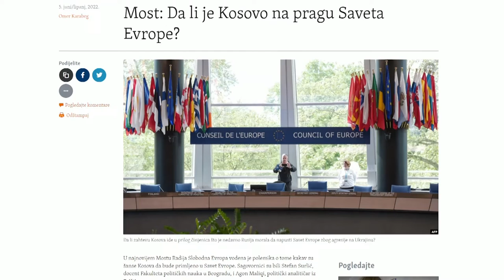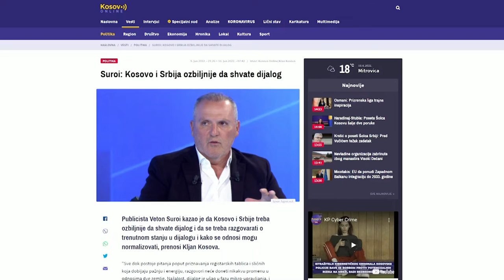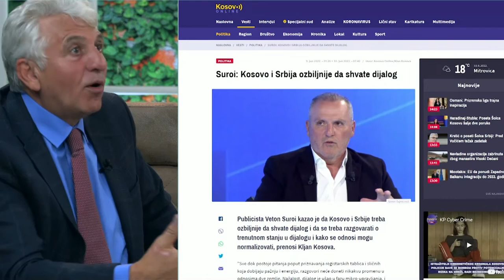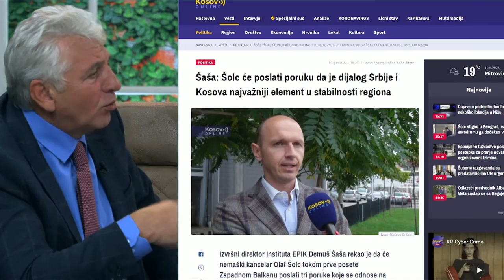POSLE RUCKA - Godisnjica Kumanovskog sporazuma i donosenja Rezolucije 1244 - (TV Happy 10.06.2022)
DANAS U EMISIJI "POSLE RUČKA" ISTRAŽUJEMO: Šta se promenilo od potpisivanje Kumanovskog sporazuma i donošenja Rezolucije 1244? Kakav život vode Srbi na prostoru Kosova i Metohije? Kako razrešiti sve probleme oko Kosova?

Gosti: Pukovnik dr Velibor Stević - Generalni sekretar udruženja
Nedžad Behljulji - Privrednik i vlasnik TV Spektri u Bujanovcu
Zoran Baki Anđelković - Nekadašnji socijalistički poslanik i ministar, predsednik privremenog izvršnog veća AP Kosova
Džon Bosnič - Novinar i publicista

Voditelj: Božidar Gutić Guta